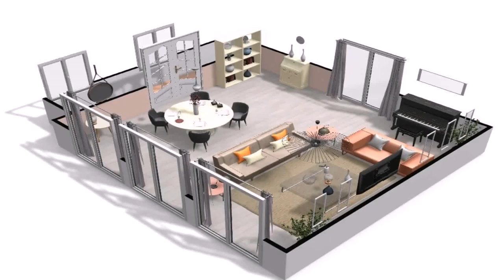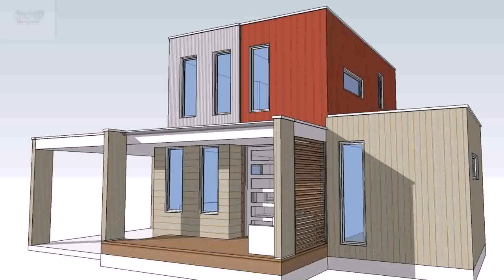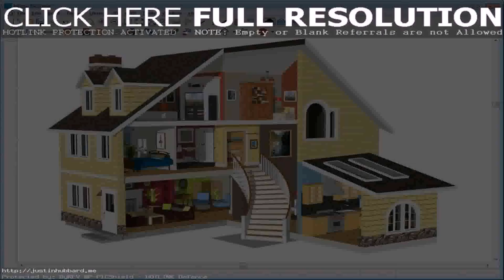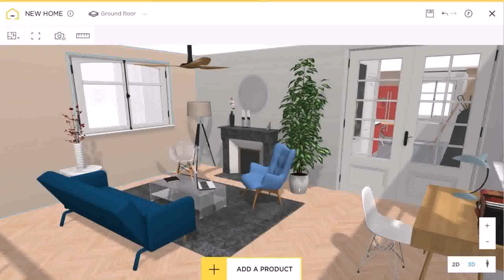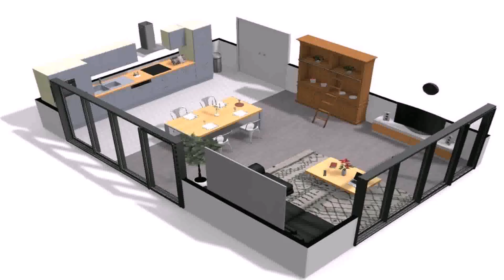Design Your Own 3d Model Home (see description)